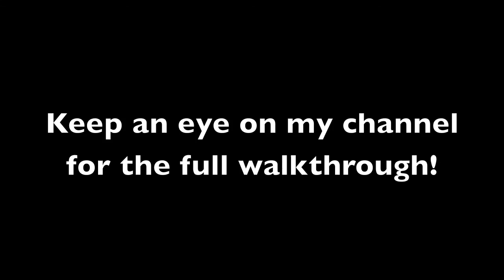Amnesia The Dark Descent Demo Part [2/2]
This is a walkthrough for the newly released demo for Frictional Games' Amnesia: The Dark Descent. This game has been on my watch list for a LONG time, as I was a huge fan of the Penumbra series! Release date is the 8th of September and I'm really excited! So I'll be uploading the full walkthrough as soon as I can!

Opening Sequence song:
4000 Degrees Kelvin (from Portal) - Valve